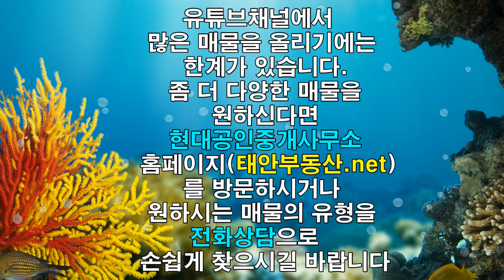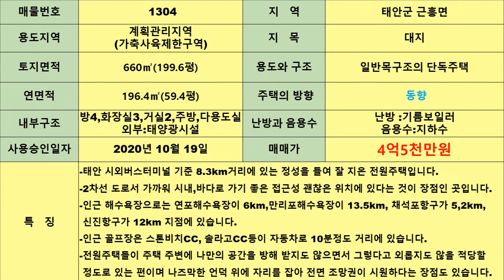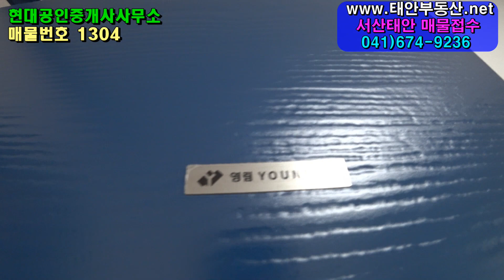[매물1304]내려도 너무 내렸네요!충남태안시내에서 안흥신진도,연포해수욕장가는길,뒷산배경 전망좋은곳의 잘 지은 전원주택,접근성이 좋은곳[서산태안 부동산전문 현대공인중개사사무소]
-3억7천만원으로 가격이 조정 되었습니다.
-태안 버스터미널 기준으로 8.3km지점에 있는 잘지은 전원주택입니다.
-가까운 해수욕장으로는 연포해수욕장이 6km, 만리포해수욕장이
 13.5km 거리에 있으며 채석포항구가 5.2km, 신진항구가 12km
 지점에 있습니다.
-75m 거리에 2차선 국도가 있어 접근성이 좋으며 시내와 주변 바닷가
 로의 진출입하기가 매무 용이한 좋은 위치에 있습니다.
-일반 목구조의 단독주택으로 허가
-연면적:196.42㎡ (59.4평)
-방4(1층2,2층2)거실2,파우더룸,주방,욕실3,다용도실,팬트리공간,
 2층베란다,보일러실의 구조
-외부:태양광,파고라설치
-난방:기름보일러
-음용수:지하수
-사용승인일자:2020년 10월 19일
-주택의 방향:거실기준 동향
자세한 내용은 동영상으로 확인 하실수 있습니다.
매물문의 및 중개,촬영접수: 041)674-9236
현장방문을 원하시는 분은 시간 약속을 해 주신 후에 방문을
 하시면 기다리시는 시간 없이 현장방문을 하실 수 가 있습니다.
 유선상으로 주소 공개는 안해 드리니 참고하시길 바라겠구요?
 일요일은 쉬는날입니다.
*현대공인중개사사무소
충남 태안군 태안읍 후곡로 78,102호
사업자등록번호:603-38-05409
중개사무소등록번호:제 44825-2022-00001호
대표공인중개사 박정훈
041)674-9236